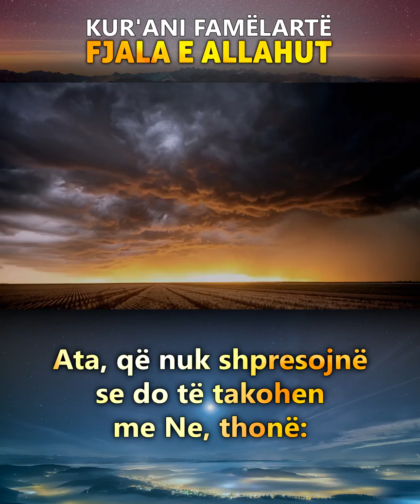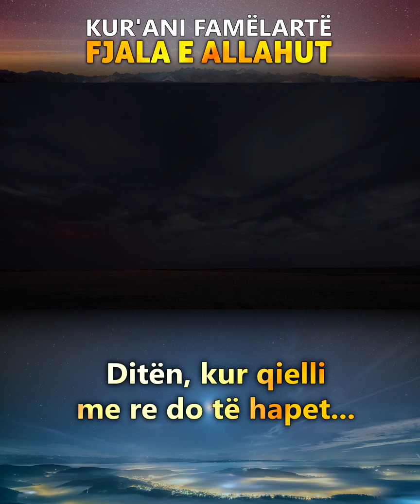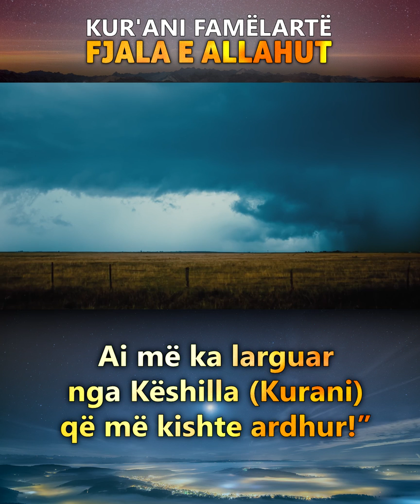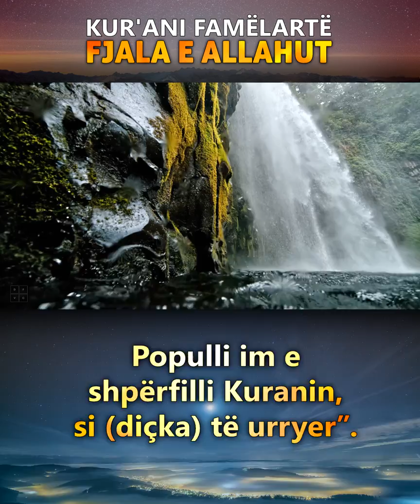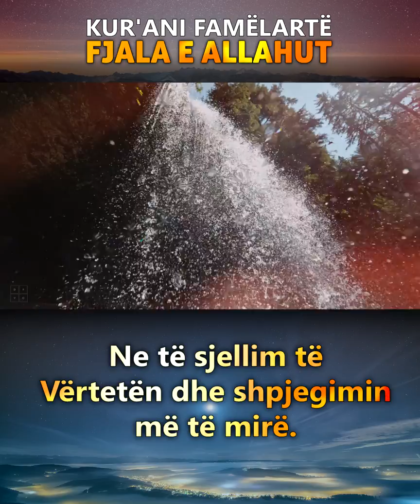Kur'an ❤️ Surja Furkan / 21-34 / Idris Abkar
Shkarko dhe Shpërndaje nëpër rrjetet_sociale Allahu ju shpërbleftë.